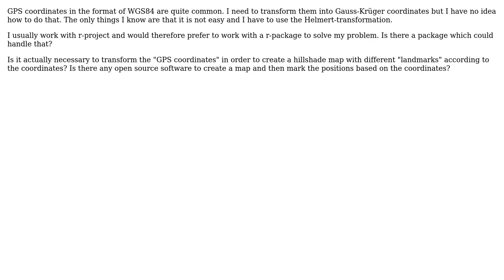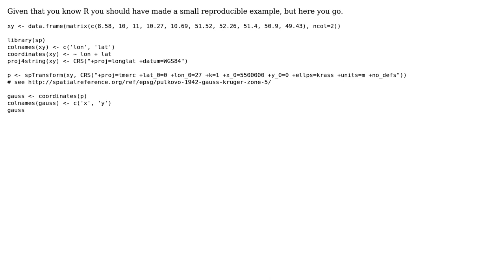GIS: Transforming coordinates from WGS84 to Gauss-Krger 5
With thanks & praise to God, and with thanks to the many people who have made this project possible! | Content (except music & images) licensed under CC BY-SA | Music | Images & others | With thanks to user yPennylane user Robert Hijmans user Andre Silva and the Stack Exchange Network Trademarks are property of their respective owners. You are responsible for your own actions.